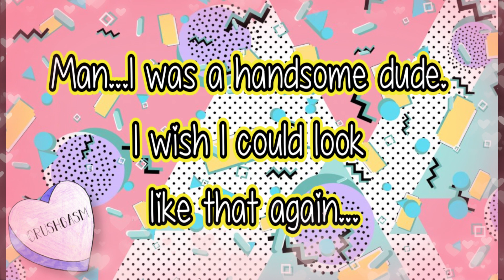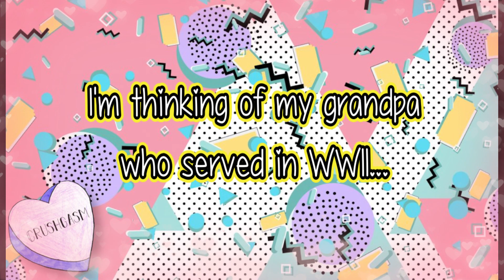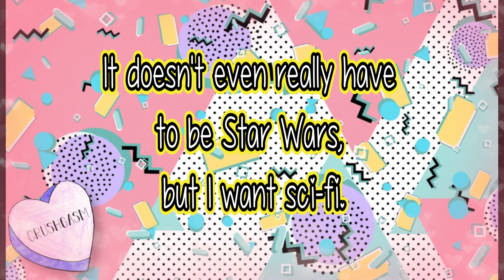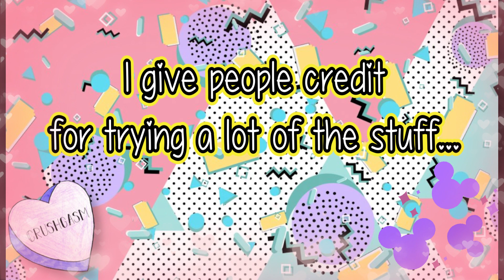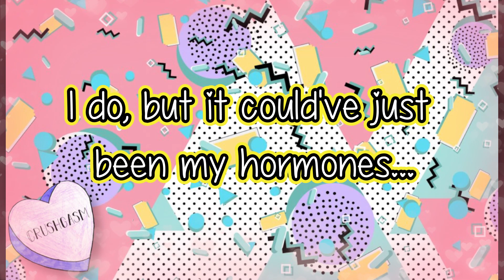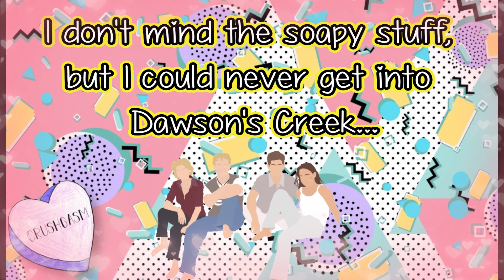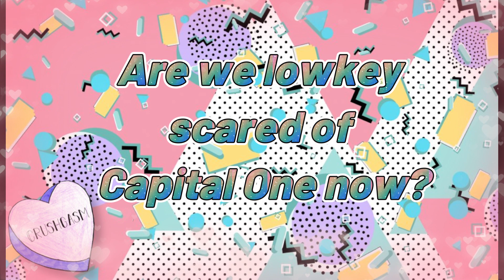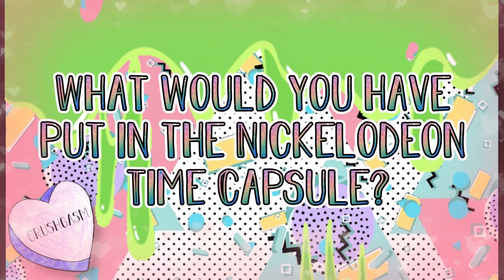Ep. 98: Crushin on 1998 with Bradley Butin | Crushgasm Podcast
The first time Bradley Butin came through he was talking about a workplace crush but now he’s back to talk about the year that delivered super romance in the music department, a Disney Channel Original Movie that became a cult classic, and the end of one of the most beloved sitcoms, ever. We covered all of that and more crushin on 1998.

Brought to you as part of the I Did Not Make These Rankings Podcast Network
Mass-Debaters
The Sip List
An Evening at the Movies
Love is Black Podcast
Crushgasm